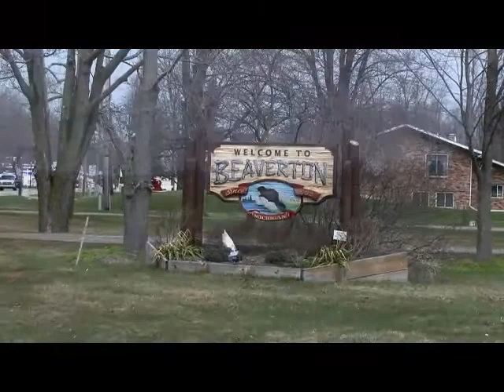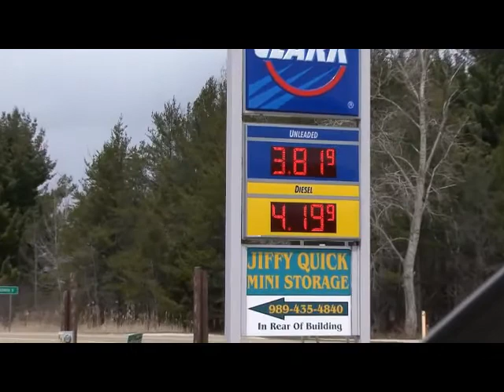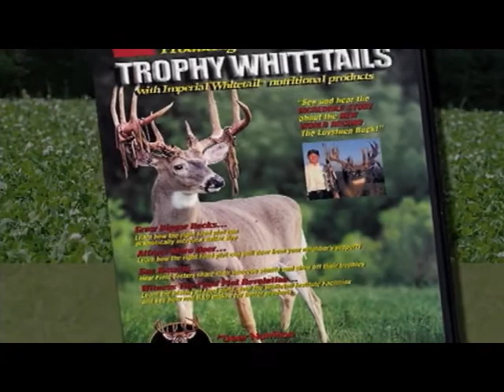Away 12 2013